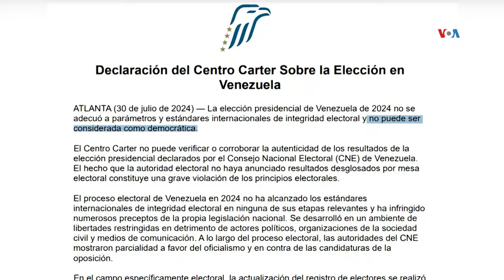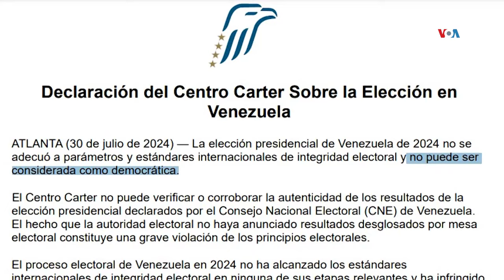Nicolás Maduro dice estar dispuesto a presentar pruebas de su victoria electoral en Venezuela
En Venezuela, el presidente Nicolás Maduro solicitó al Tribunal Supremo de Justicia dirimir los cuestionamientos hechos por la oposición al resultado electoral del domingo. Allá está Adriana Núñez Rabascall y nos cuenta.